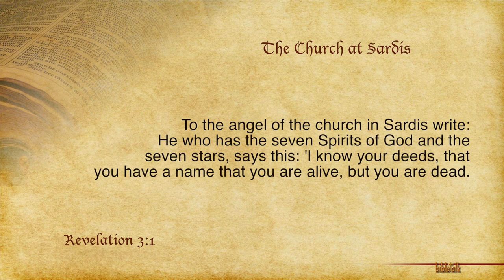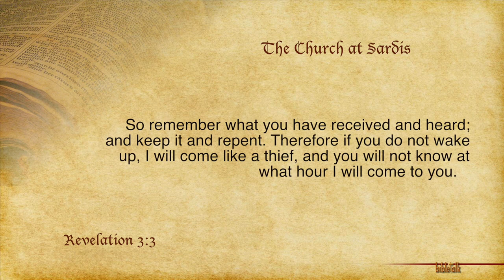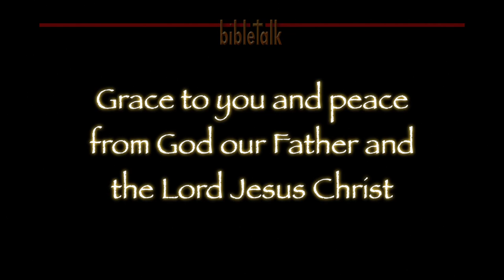The 7 Churches of Revelation - Part 20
Sardis: Revelation 3:1-6
Zombies walking the ancient paths of this historic city, and filling the pews of its church. This letter is a warning cry from the Lord to awake while there is yet time. Can you hear it?